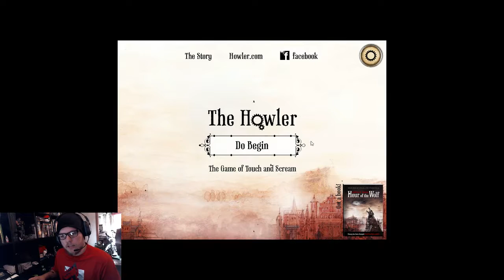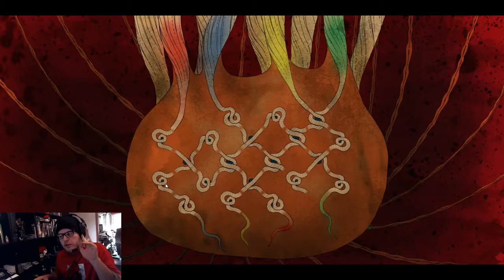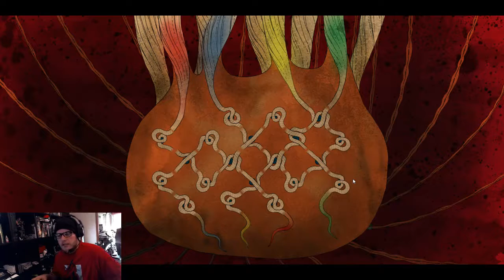Five Dollar Friday! Gravilon, The Howler, Morphopolis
This week I play Gravilon, The Howler, and Morphopolis. all three of these games can be bought on steam for 50 cents in the Art Appreciation bundle until september 19 2016.